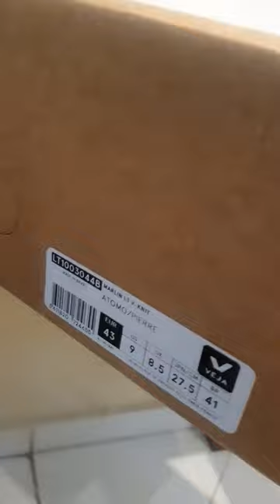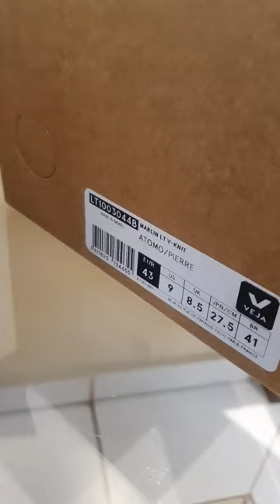MARLIN V-KNIT ATOMO PIERRE Primeiras Impressões 🇧🇷